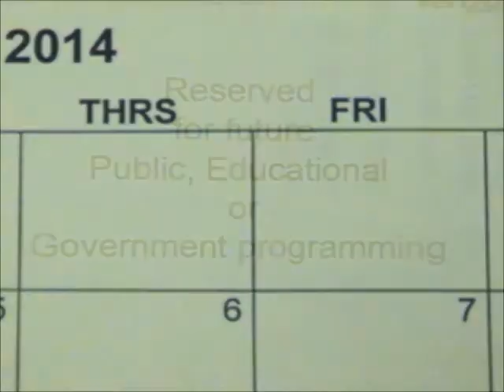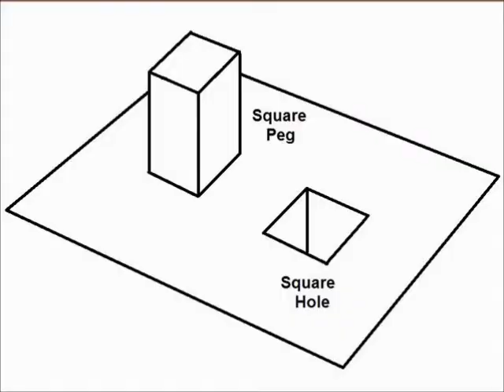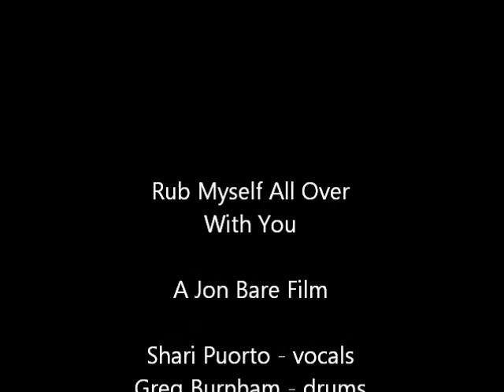Rub Myself All Over With You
Funny Red Neck video for Green Acres The Musical